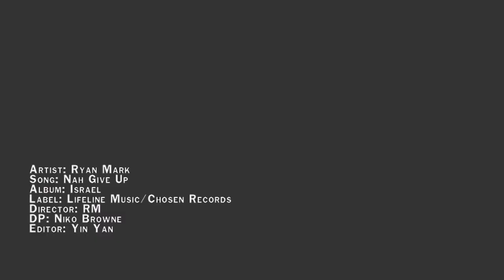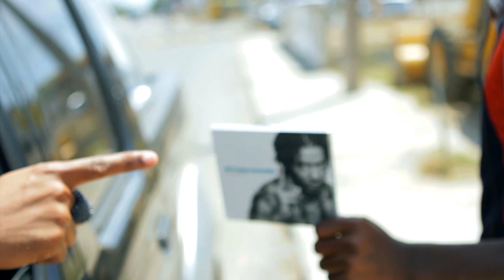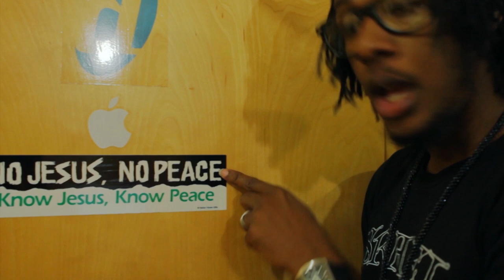Ryan Mark- "Nah Give Up "Official Music Video (HD)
Giving Up Is Not An Option. "ISRAEL"